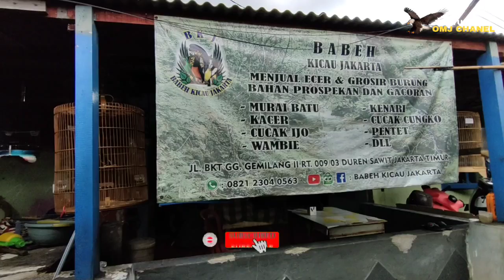DI LUAR NALAR ! MURAI TROTOL TRAH 30CM, HARGA MULAI 400RB AN, OWNER CANTIK PONDOK KOPI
Harga burung murai batu murah Kios Babeh Kicau Jakarta

RUMAH BURUNG BABEH KICAU JAKARTA UNTUK PEMESANAN SILAHKAN WA

Kios Babeh Kicau Jakarta
Gg. Gemilang II No.49b, RT.9/RW.3, Pd. Kopi, Kec. Duren Sawit, Kota Jakarta Timur, Daerah Khusus Ibukota Jakarta 13460

KONTAK WA OMJ CHANEL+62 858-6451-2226
untuk peternakan dan kios yang mau di liput

👉JUAL PRODUK VITAMIN BURUNG MAX-SOL  DAN PAKAN BURUNG MURAH KLIK DI SINI👇
Produk - produk Wachsen Indonesia dapat anda beli di :

jual burung seperti
Murai trotolan
murai gacor
murai batu prestasi
murai trah ekor panjang
Dll.